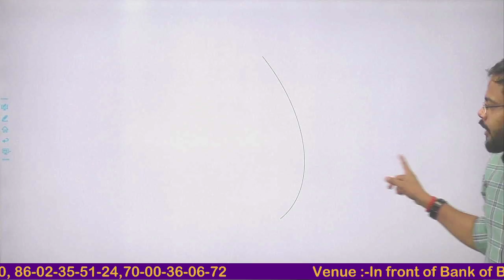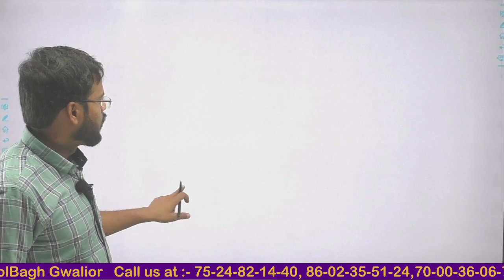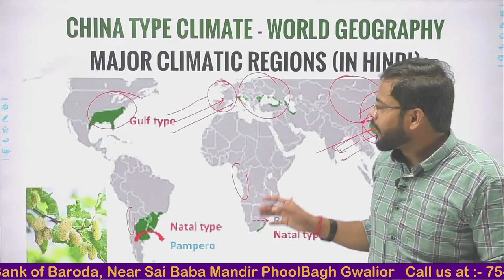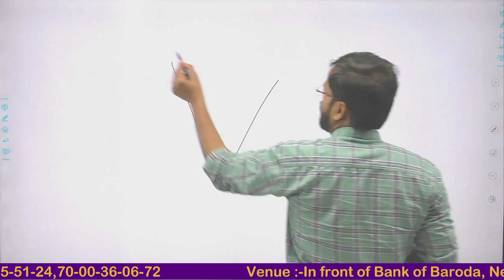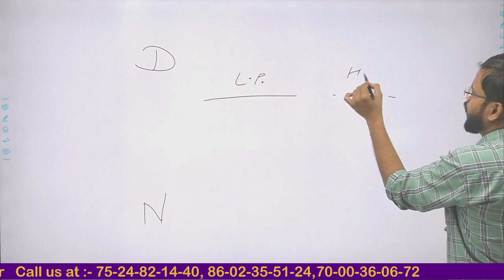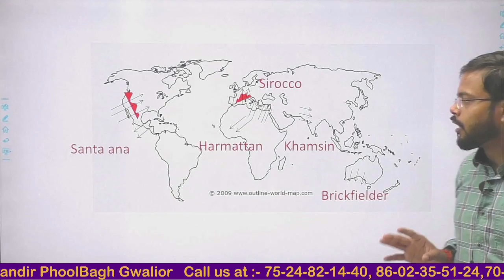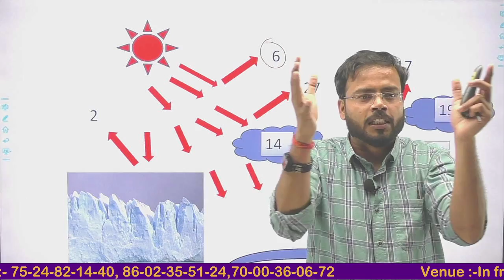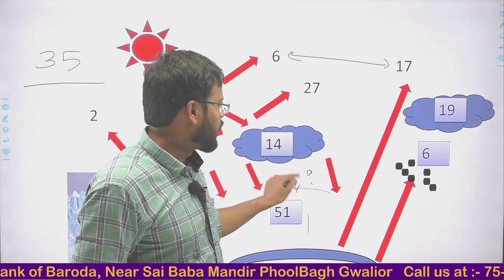जलवायुविज्ञान || Climatology Lecture-5 By Dr. Kuldeep Sarkar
MPPSC PRE  Unit 4 || जलवायुविज्ञान || Climatology  Lecture-5 By Dr. Kuldeep Sarkar

In this session, Instructor Kuldeep Sir  will discuss the MPPSC PRE  Unit 4 || जलवायुविज्ञान || Climatology  Lecture-5  one of the most important topics for MPPSC,  EXAMS.

Dr. Kuldeep Sarkar is one of the top educators for UPSC & MPPSC with over 8+ years of teaching experience.